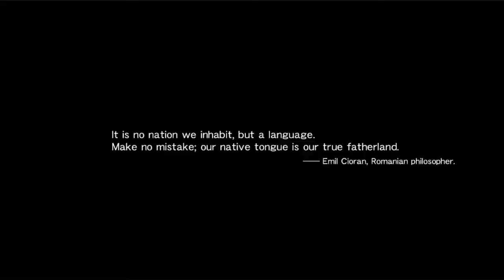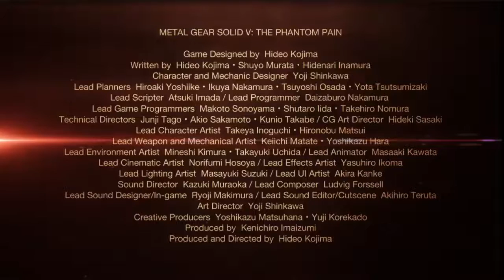MGSV E3 2015 Trailer 1 Analysis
I do a quick and dirty analysis of the images of this trailer. I come up with some weird theories.

Few Updates
I've been informed that "From The Man Who Sold The World" is a Bowie song(should of known), Miller's eye's seem to be greyish in the E3 2013 trailer, and a few more.